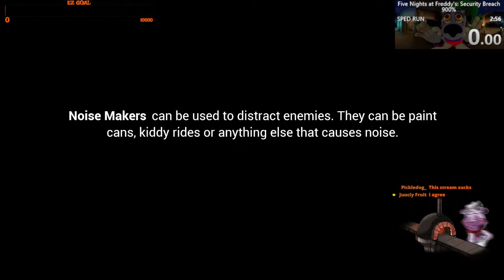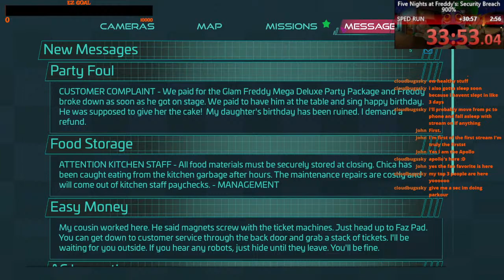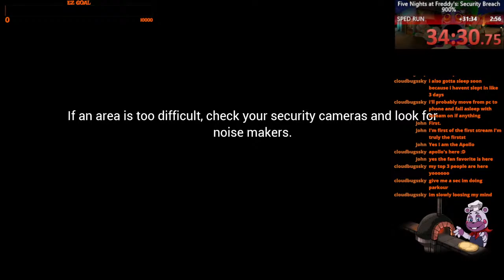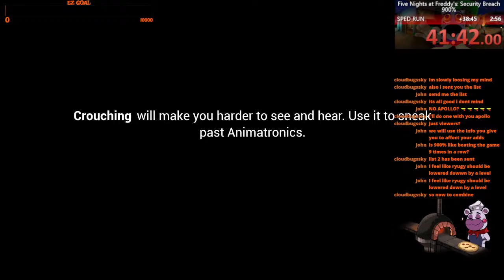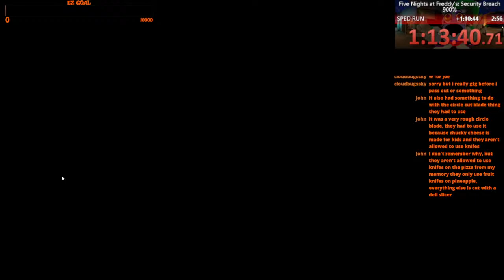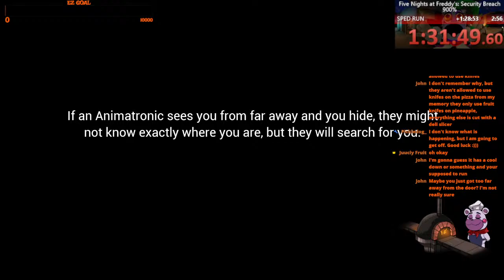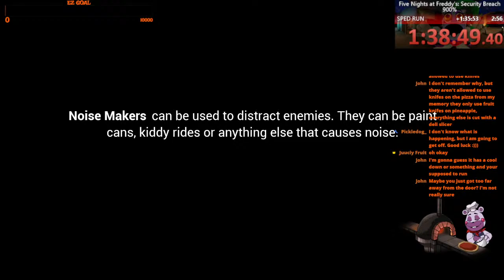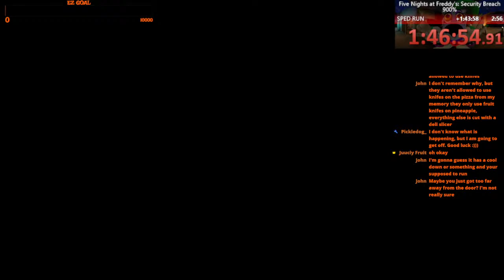FNAF Security Breach SPED RUN playthrough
I suck at every game I play; it's astonishing